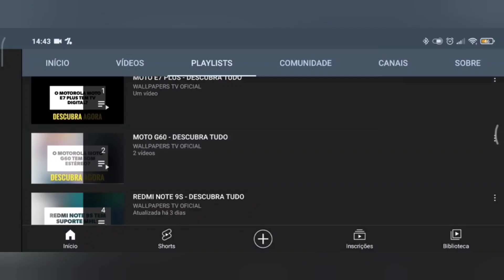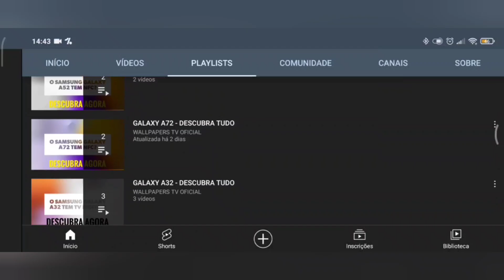🔴 O XIAOMI POCO F6 TEM IP68?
No vídeo de hoje respondo se o Xiaomi Poco F6 tem suporte para a tecnologia do ip68, e a resposta é não. O Xiaomi Poco F6 não tem suporte para a tecnologia do ip68, assim este aparelho tem ip64, proteção contra respingo de água e poeira.